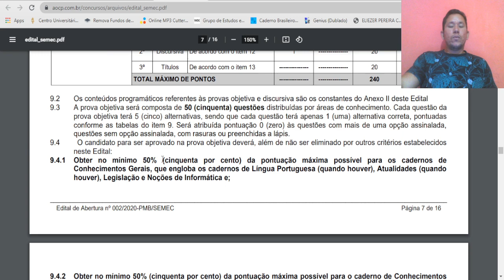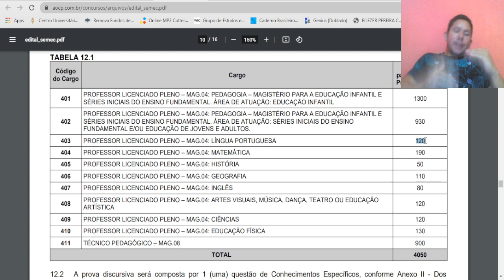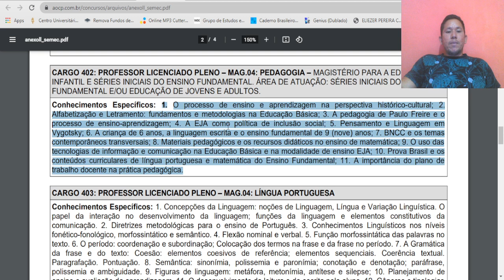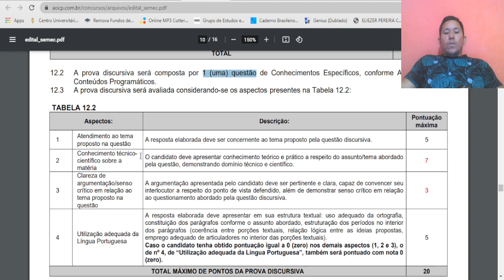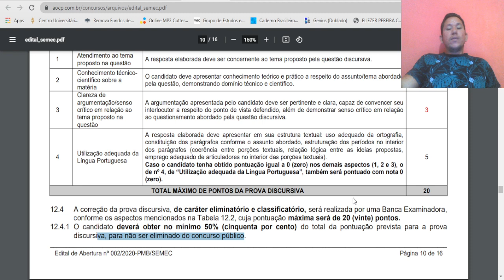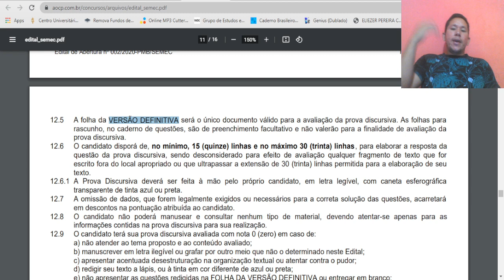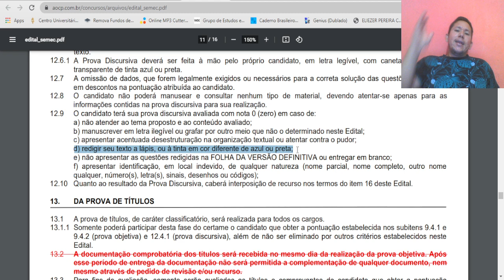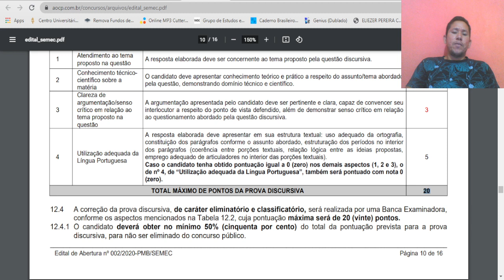SAIBA TUDO SOBRE A PROVA DISCURSIVA (REDAÇÃO) DO CONCURSO DA SEMEC BELÉM | BANCA AOCP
Meu Instagram: @eliezer_cavalh